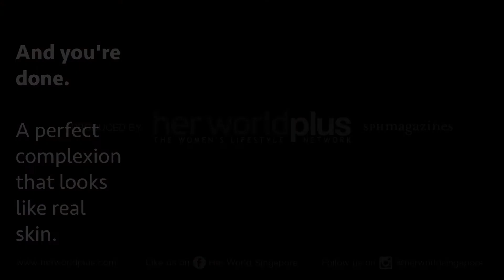MakeupMonday: All About the Base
Beauty beginners, time to brush up on the fundamentals of a flawless face – starting with how to nail the “nude look” skin.